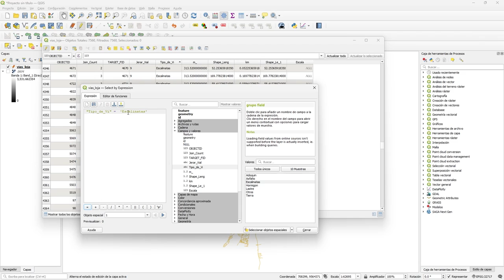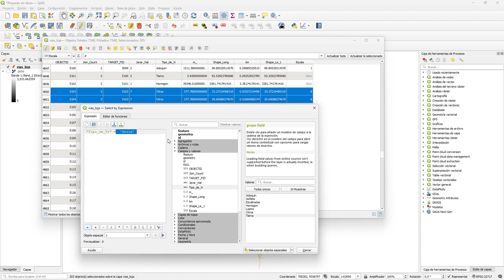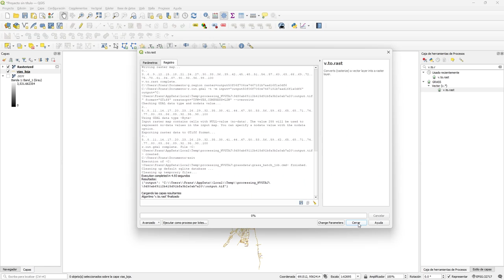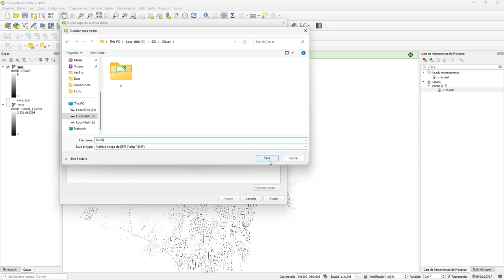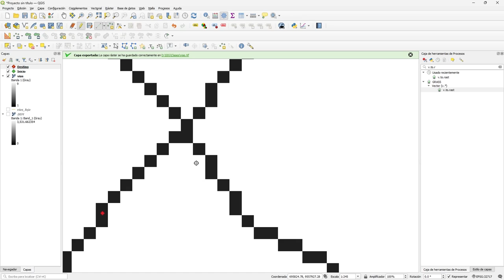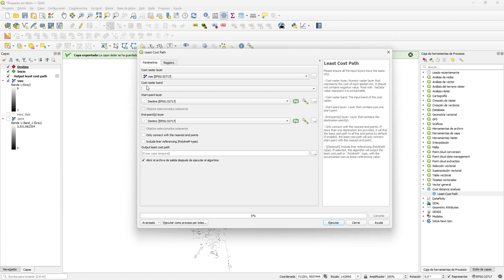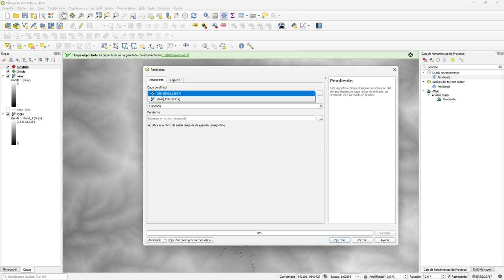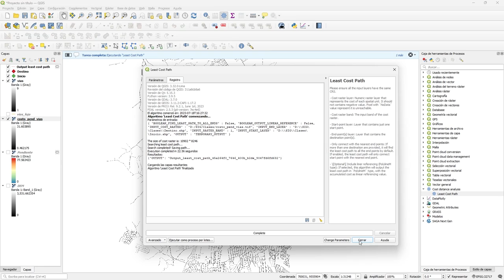Encuentra la mejor ruta en una vía usando QGIS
Paso a paso, el procedimiento de la clase abordará cómo obtener la ruta más óptima entre dos o más puntos utilizando QGIS. Para ello, también será necesario instalar el complemento Least Cost Path.